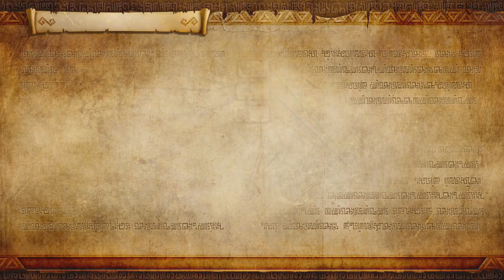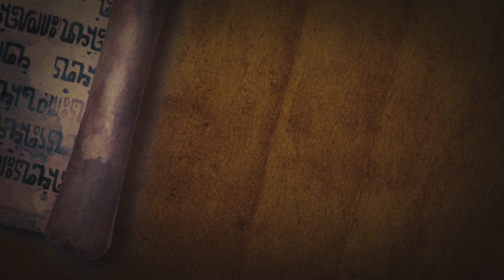The Sorceress of the Woods (Hard Mode) | Hyrule Warriors: DE 100% Walkthrough "35/???" (No Comm)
In this part, we clear Stage 3, The Sorceress of the Woods (Hard), in Legend Mode.

Note: Please take note that you can optionally play Hard on Free Mode instead of Legend Mode. You must still pick the required character and weapon to start the stage, but your second/third characters may be anyone you wish, such as your strongest warriors. This way, you can simply swap over to your stronger fighter once the Stage starts, and deal with the Gold Skulltula's conditions far more easily. After Shining Beacon, I will be doing this constantly.

Collectibles: 1

1. Gold Skulltula #35 of 266 (Character: Link, Weapon: Fire Rod, Challenge: Drop Gohma's health to 50% before the Deku Tree Keep drops to 50%. The Gold Skulltula will appear on a ledge West of the Fairy Fountain, requires the Hookshot.)